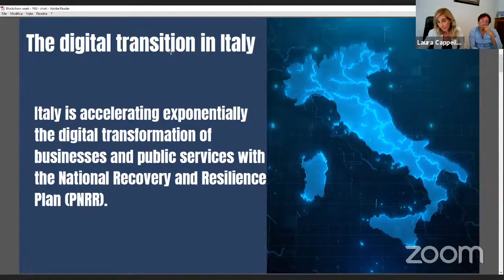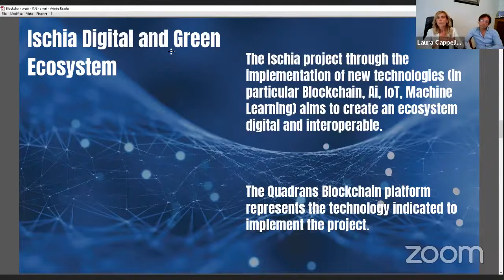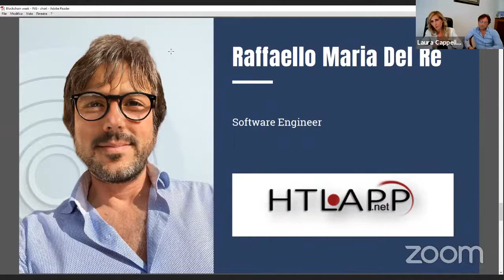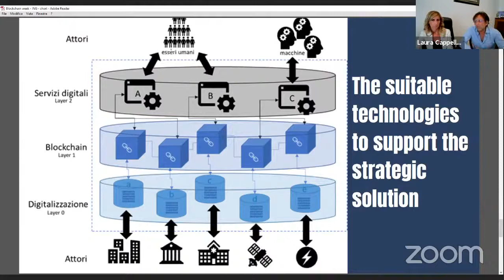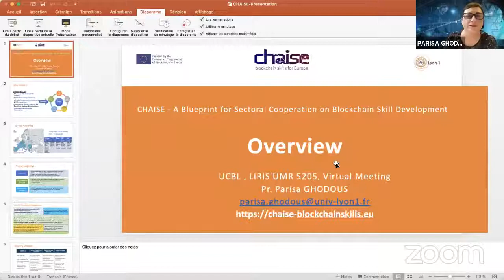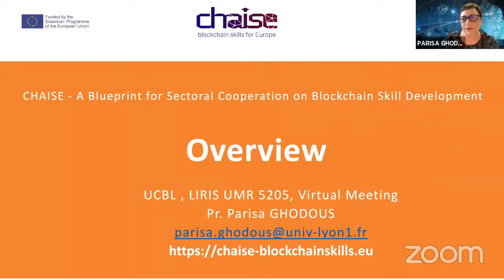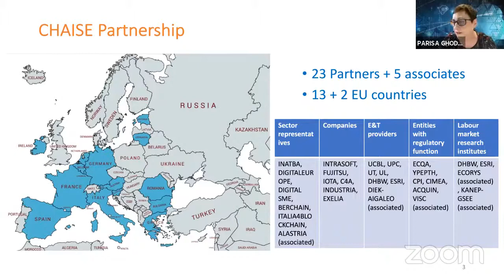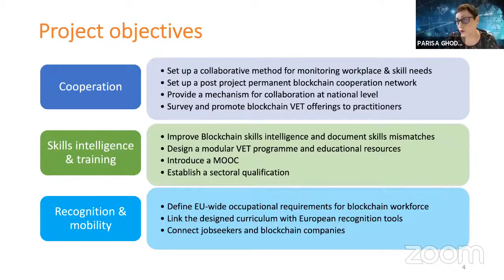EU Blockchain Summit: Blockchain & AI for European Green Deal - EU Blockchain Ecosystems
Round table: Blockchain Ecosystems Through National Blockchain Weeks & Events
Tom Kettels, Infrachain, Luxembourg
Perrine de Coëtlogon, France representative at European Blockchain Partnership
Fiona Delaney, Blockchain Ireland
Tadej Slapnik, Blockchain Adria, Slovenia
Victoria Gago, European Blockchain Convention and European Tech School, Spain
Laura Cappello, INATBA, Italy
Parisa Ghodous, University of Lyon, Coordinator of the CHAISE Project, France
Moderator: Nena Dokuzov, Ministry of economic development and technology Republic of Slovenia